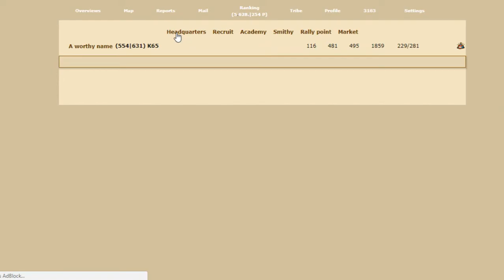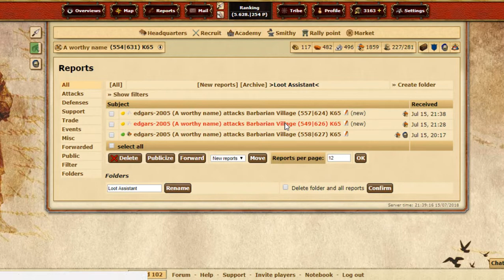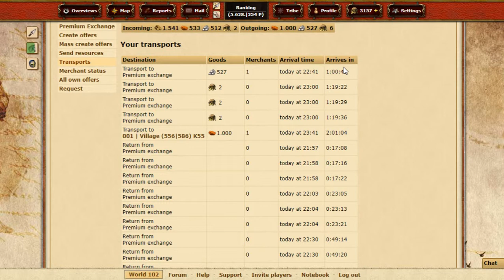When to upgrade warehouse [I was late] #5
Tribalwars now is game where winner is the guy who can pay more. P2P is happening so yeah guys take it easy on me :) Enjoy